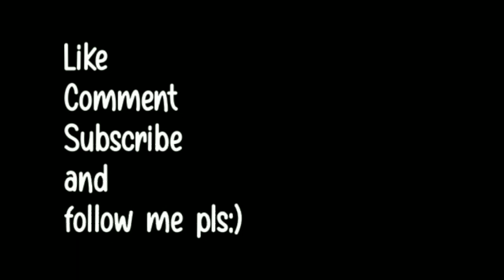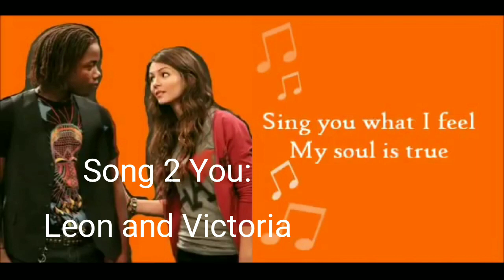MAX AND HARVEY IT'S A LIVE BUT IT'S A MESS EPISODE 3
hi:)